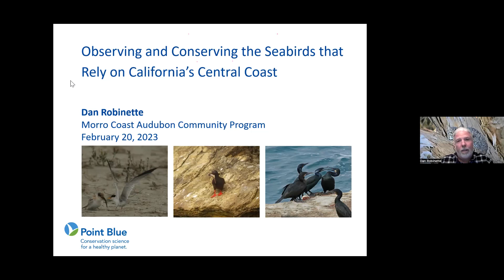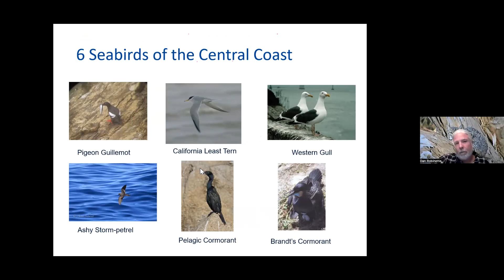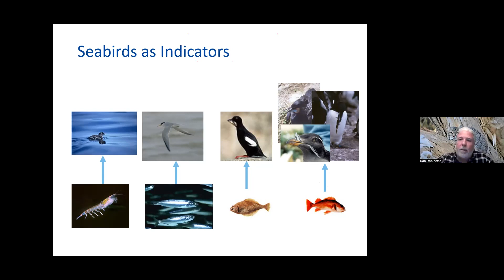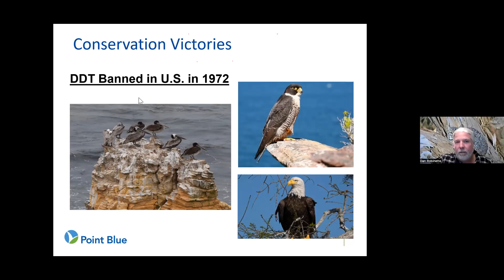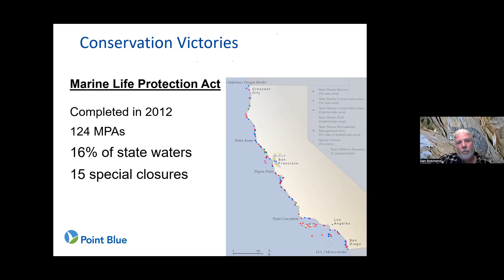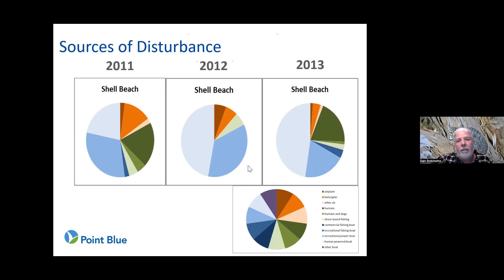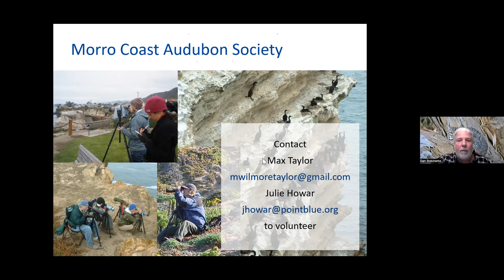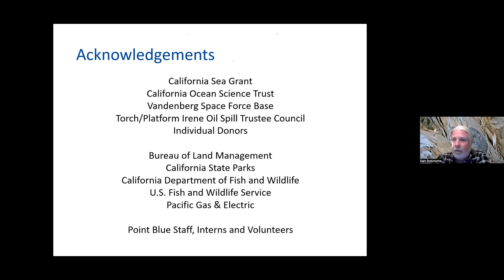Observing and Conserving the Seabirds that Rely on California’s Central Coast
Presented by Dan Robinette of Point Blue Conservation Science

Seabirds are a highly visible and charismatic feature of central California’s coast. They have adapted to ocean life by living long and providing increased parental care to offspring compared to other birds. These characteristics make them both a source of fascination to recreationists as well as a great research tool for studying changes in the ocean. In fact, seabirds can be easily included in both scientific monitoring and volunteer-based community science programs. Unfortunately, life on the California coast can come at a cost for seabirds. As the number of humans visiting the coast increases, so does the list of threats to seabirds. This Community Program will introduce the many seabird species that are dependent on central California’s coastal habitats, discuss the threats they face, and highlight some of the conservation victories giving these birds hope. It will also demonstrate some of the ways that seabirds can be used as indicators of change in our oceans and thereby guide the management of our ocean resources.

Dan Robinette is the Coastal Program Leader for Point Blue Conservation Science. He earned his B.S. in Marine Biology and M.S. in Biology from California State University, Long Beach. He has studied marine bird response to environmental change for over 20 years. He currently leads research and monitoring programs along the California coast with much of his work focused on developing marine birds as indicators of ecosystem processes and condition. His research projects include investigating the diet and foraging habits of coastally breeding seabirds, marine bird use of coastal and nearshore habitats inside and outside of marine protected areas (MPAs), the impacts of human disturbance on coastal habitat use by marine birds, and the impacts of dune restoration on shorebird populations.

Morro Coast Audubon Society appreciates any donations to help support our numerous programs